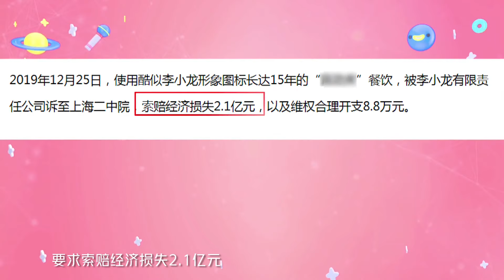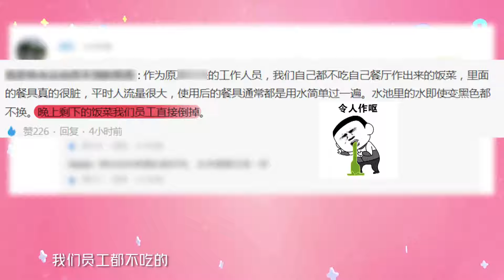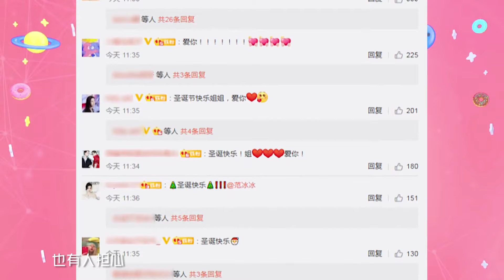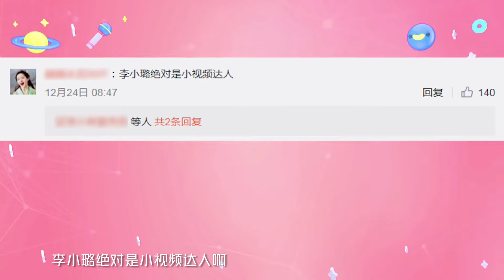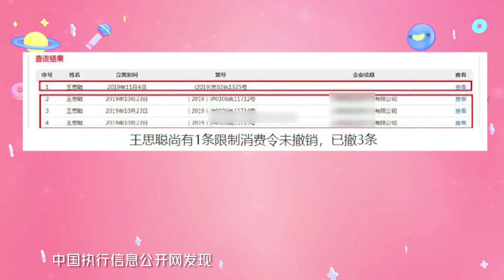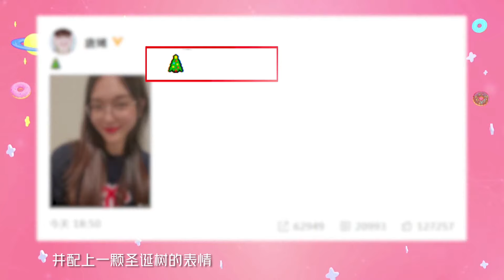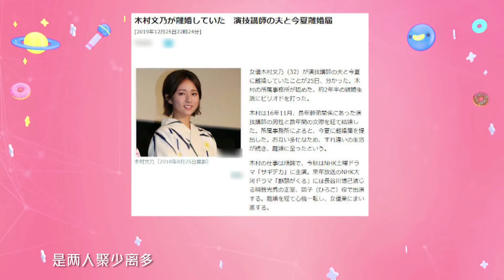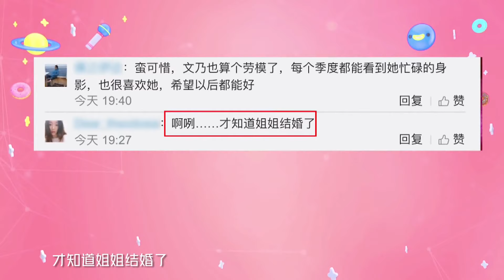李小龙女儿起诉知名餐饮店 范冰冰日本购物懒理传闻 20191226 这就是娱乐圈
🔥原创《这！就是》系列综艺🔥
★《这！就是街舞》系列 燃爆！★
《这！就是街舞S2》精彩集锦☞